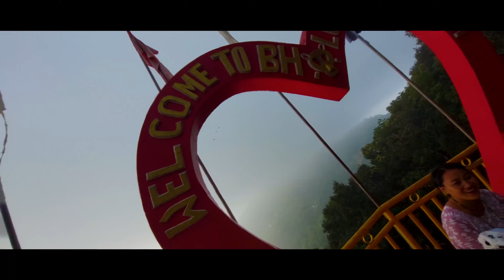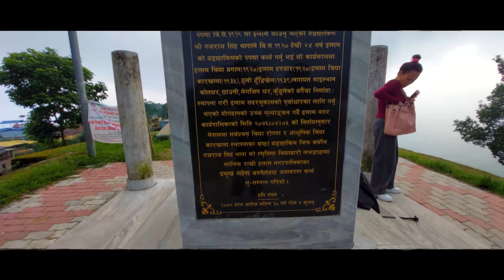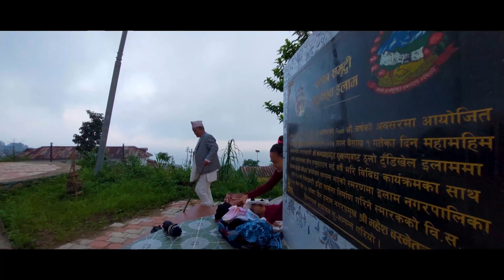ilam ko love danda ma feri maya basyo || ilam lovedandailam ❤️❤️